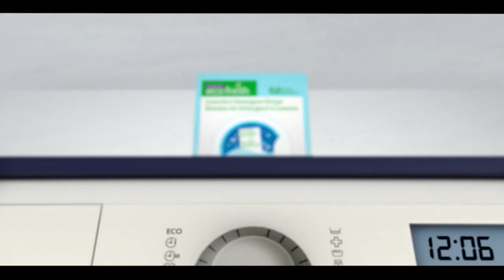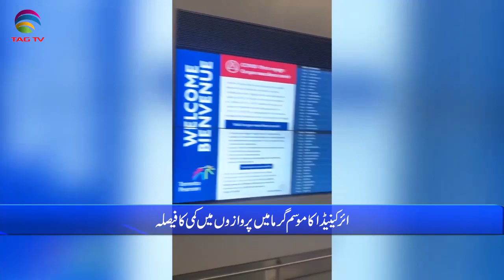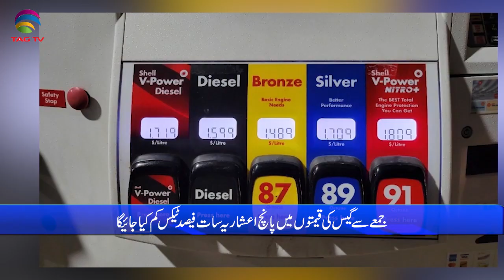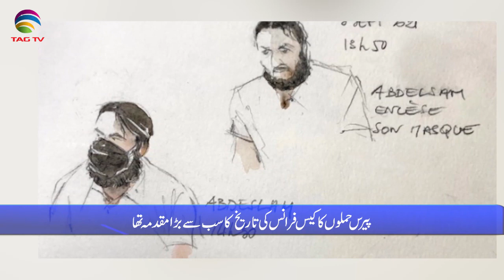International & Canadian News Bulletin in Hindi/Urdu - June 30